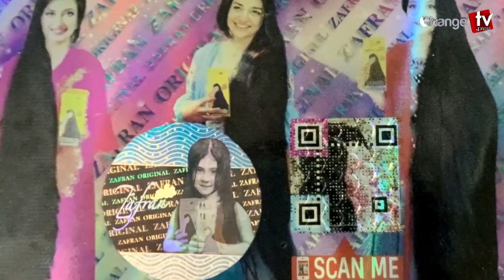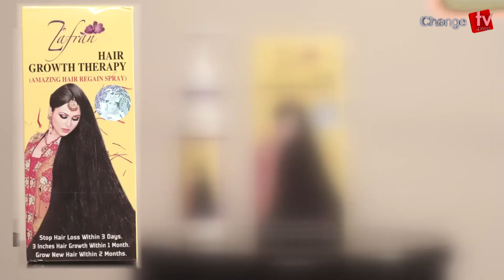২৫০ গ্রাম গরুর মাংস কেনা যাবে রংপুরে ! টুকরো খবর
২৫০ গ্রাম গরুর মাংস কেনা যাবে রংপুরে ! টুকরো খবর |  @Changetvpress

Our unique platforms are:

Youtube.com/changetvpress